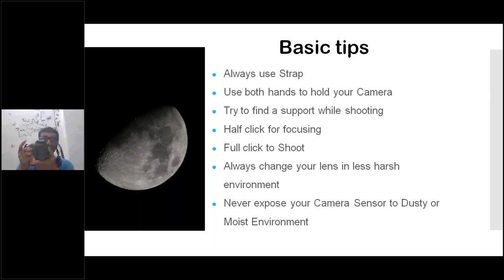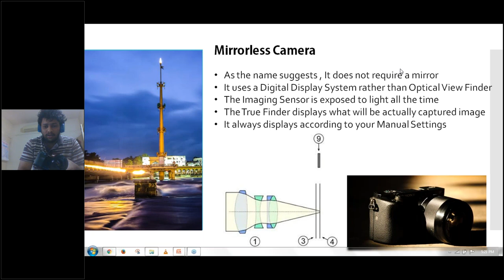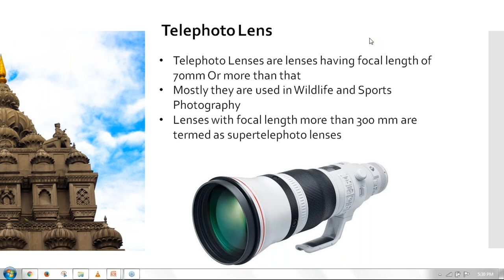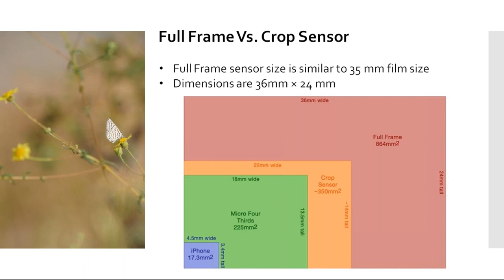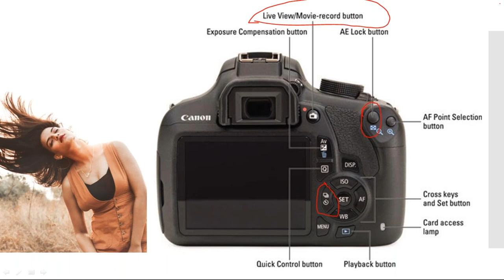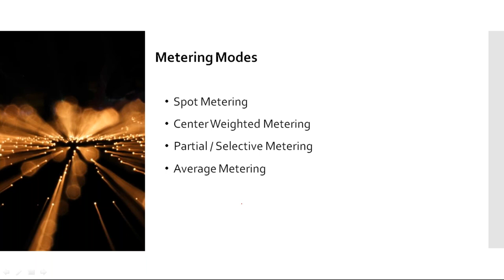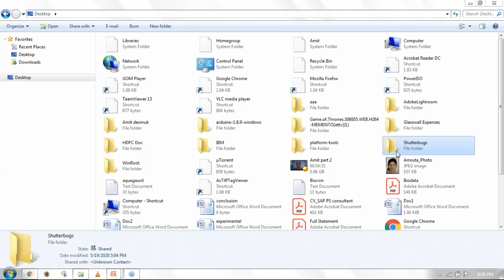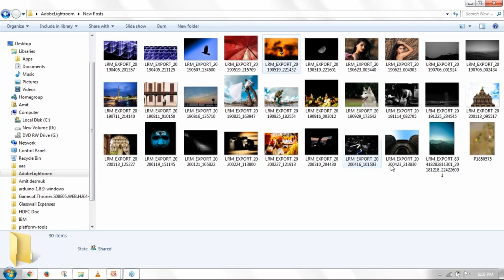Handling & usage of digital cameras | Shutterbugs Photography Workshop | Rutwik Deshmukh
This is the third session of Shutterbugs Photography Club Workshop, conducted on 19th May, 2020 by Rutwik Deshmukh.

A group of enthusiastic college students decided to help the society by providing a new skill to develop in these tough times of lockdown.